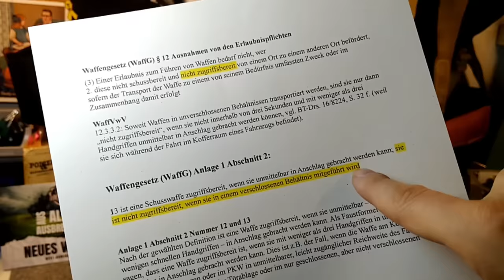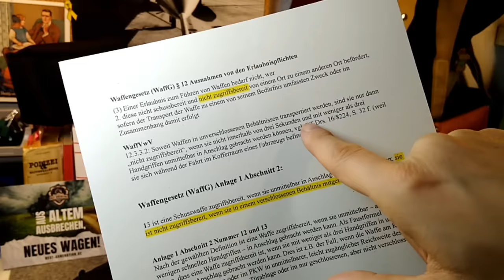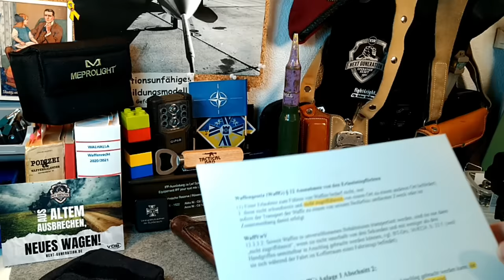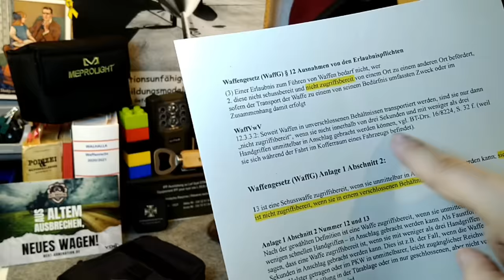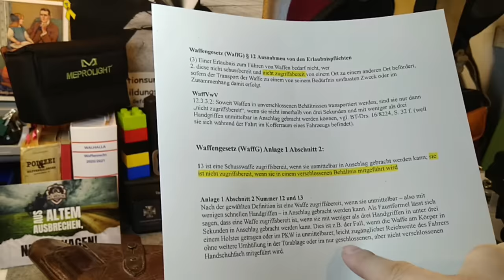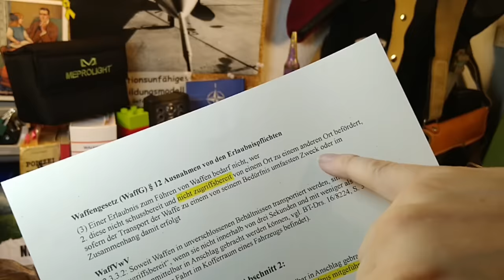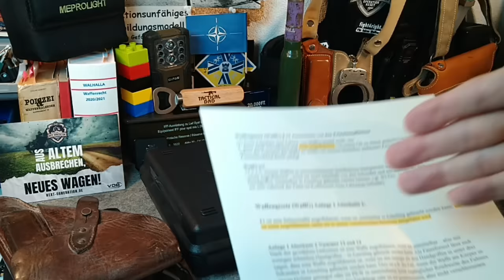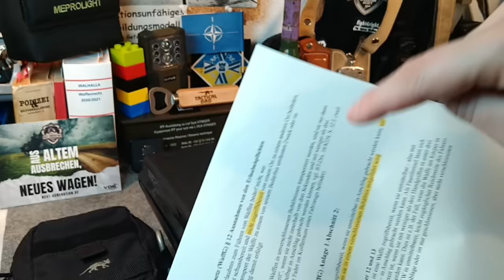Der Transport von Schusswaffen - Verschlossen und die 3 Handgriffen im Waffenrecht